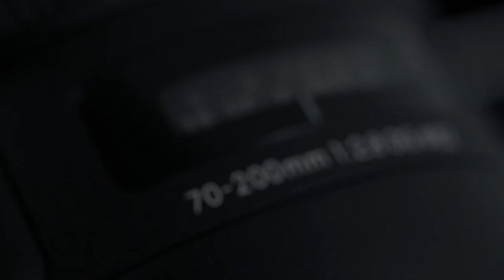SIGMA 70-200mm F2.8 DG OS HSM | SportsーSpecial Movie｜Full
The flagship large-aperture telephoto zoom lens
that meets the most stringent needs
of professional photographers

70-200mm F2.8 lenses in particular are used in various challenging scenes, from news to sports, landscape, and portraits. The SIGMA 70-200mm F2.8 DG OS HSM | Sports has all of the features required by professional photographers and high-end amateurs. The all-round, ultimate 70-200mm F2.8 is now available.

プロの過酷な要求にも対応する、
フラッグシップ大口径望遠ズームレンズ

プロの基本となるF2.8通しズームレンズは、報道、スポーツ、風景、ポートレートなど70-200mmの焦点域で想定されうるあらゆるシーンで、たとえどんなに過酷な環境下でも最高のパフォーマンスを発揮する必要があります。光学性能、堅牢性、機動力の全てにおいてその要求に応えるべく開発されたのがSIGMA 70-200mm F2.8 DG OS HSM。オールラウンドに使える究極の70-200mm F2.8の登場です。